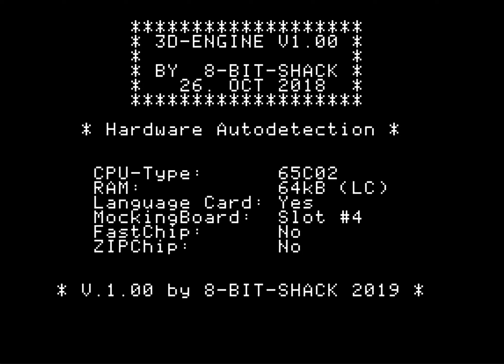3D-Engine - V.1.10beta8 performance check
6502 @ 1 MHz & 64 kB RAM